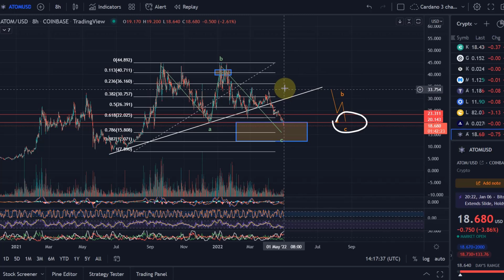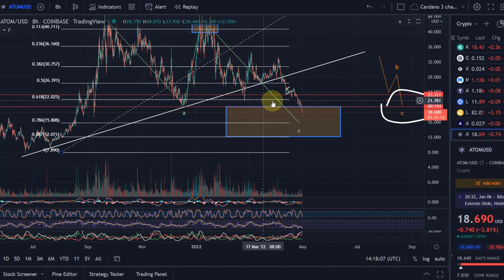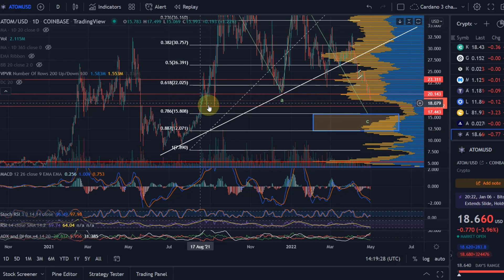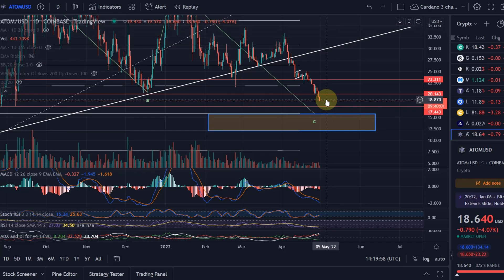Cosmos ATOM Crypto Price News Today - Technical Analysis Update, This is Happening Now!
Cosmos ATOM Crypto Price News Today - Technical Analysis Update, This is Happening Now! Cryptocurrency! In this video I talk about a technical analysis of the Cosmos ATOM price and I talk about some important price moves that are happening right now! Cosmos ATOM Price Prediction!